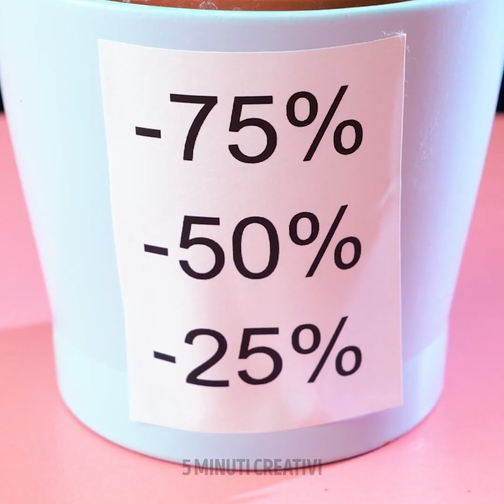TRUCCHI GENIALI PER LE PIANTE CHE TI SEMPLIFICHERANNO LA VITA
Le piante e i fiori sono un ottimo modo per aggiungere colore alla nostra casa. Quindi non preoccuparti se hai poco spazio. Troverai diversi trucchi per avere un po’ di natura in casa tua. Ci sono trucchi per fare giardinaggio e progetti per cambiare lo stile della tua casa. Abbiamo anche degli hack di decorazione che puoi fare se sei annoiato e vuoi divertirti e passare del tempo. Esci in tuo giardino e iniziamo a giocare.

  Scopri i nostri trucchi che ti semplificheranno la vita

  SEGNALIBRI:

  00:00 - Ricette con l'aloe

  01:28 - Suggerimenti per la coltivazione del mais

  03:50 – Come aiutare una pianta a fare le radici

  04:05 - Fertilizzante fai da te